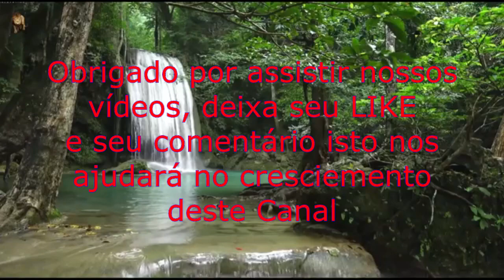Clip - CANTAR AO SENHOR Autor e Intérprete Cicero Pedro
CANTAR AO SENHOR

Como é bom cantar, louvando ao Senhor
Exaltando o nosso Criador
E através do cântico, também anunciar
Quão grande e inefável é seu amor.

Aleluia, como é bom cantar ao Senhor
Aleluia, dizer que é tão grande o seu amor.

Quando o rei Davi, cantava com prazer
Inaltecia o grande Jeová
Hoje estou aqui e o mesmo vou fazer
Adorar ao Senhor com meu cantar.

Com a nossa voz, dizer que o Senhor
Grandes maravilhas Ele fez
Ele é o Mesmo Deus, e hoje vai operar
Vamos cantar juntos outra vez.

Autor: Cicero Pedro